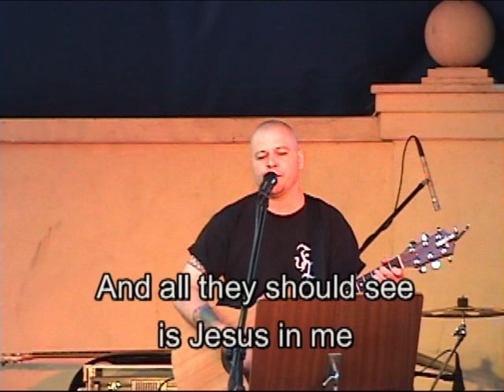Christian Jung Live in Poland - Dzieki Ci - 5-9-09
While we were missionaries in Poland I was able to translate one of my original worship songs, "Thanks To You" into Polish. Here I am performing this song at a concert in Piotrkow-Trybunalski.